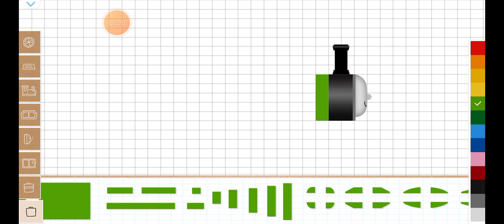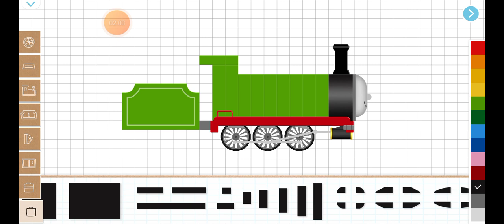17 มีนาคม ค.ศ. 2024